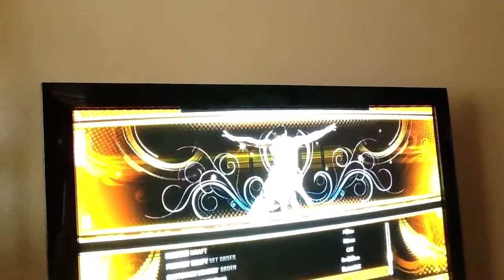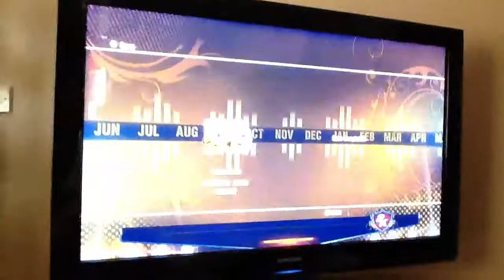Nba 2k13 association with the Phoenix suns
Sub if u like